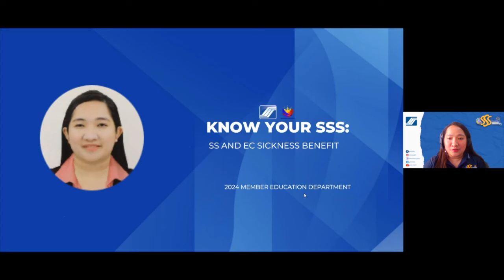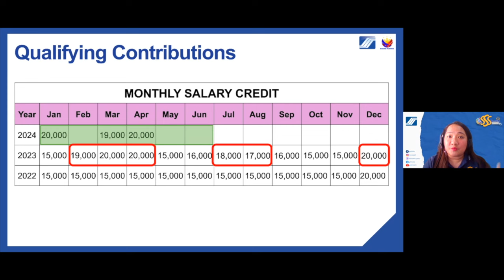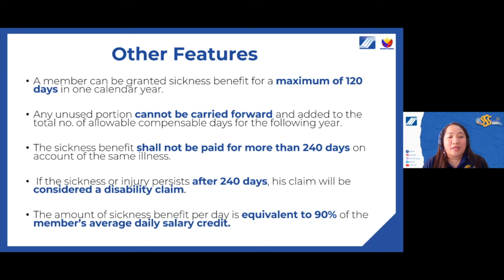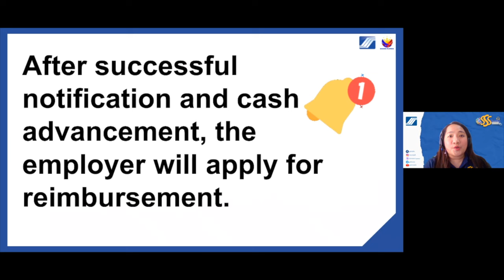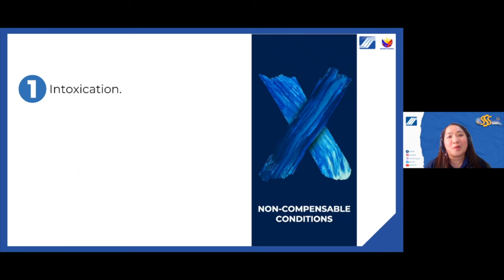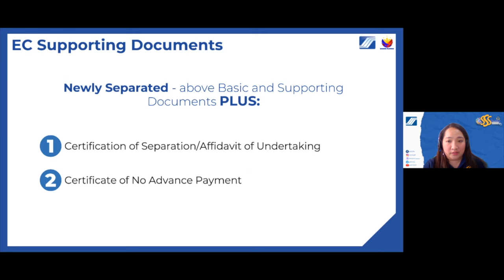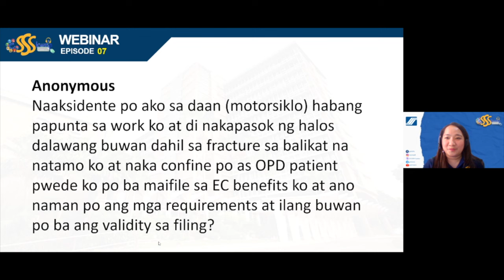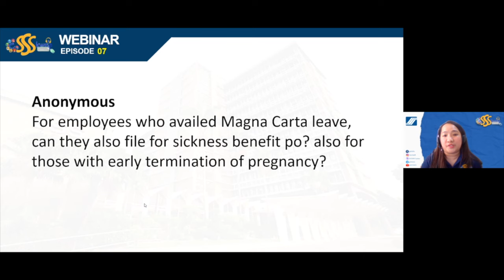eSSSkwela Webinar S03E07 | Know your SSS: SS & EC Sickness Benefit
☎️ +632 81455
📱1455